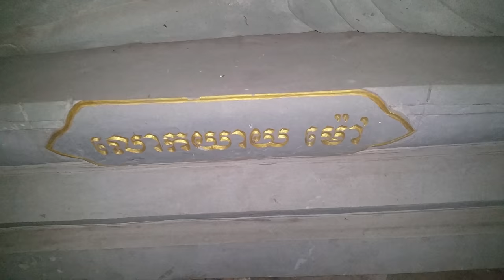Cambodia Stone artwork near Fine Arts School, Phnom Penh, 2016